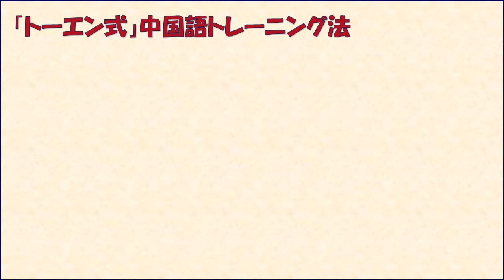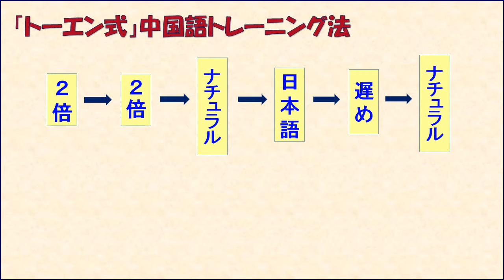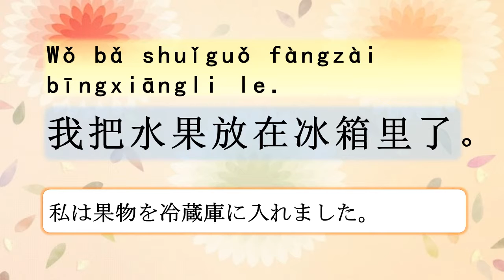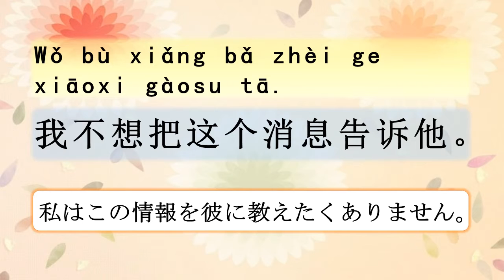U14-3「～を...する」基本表現 トレーニングレッスン